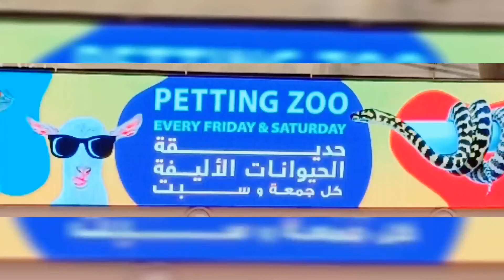Petting Zoo at Oasis Mall Sharjah | Pet farm for kids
On Fridays and Saturdays at Oasis Mall, Sharjah 😍